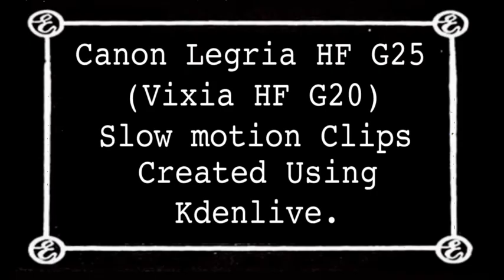Canon Legria HF G25 (Vixia HF G20) Slow motion Clips Created Using Kdenlive..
Slowed 50% in motion speed effect.